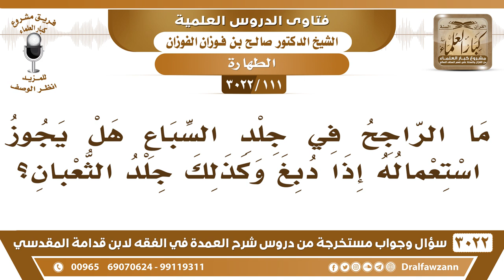[111 -3022] ما الراجح في جلد السباع هل يجوز استعماله إذا دبغ وكذلك جلد الثعبان؟ - الشيخ صالح الفوزان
-"[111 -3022] السؤال: ما الراجح في جلد السباع هل يجوز استعماله إذا دبغ وكذلك جلد الثعبان؟
الجواب: الجَوَابُ: يدخل في الخلاف الذي ذكرته لكم، كل الجلود تدخل في الخلاف الذي ذكرته لكم، جلود السباع بالذات جاء النهي عنها، جلود السباع بالذات لا يركب عليها ولا يجلس عليها ولا تستعمل، نعم.
للاشتراك في قناة الشيخ صالح الفوزان

للاستفسار والإقتراحات والدعم
رئيس الفريق
لمشروع كبار العلماء